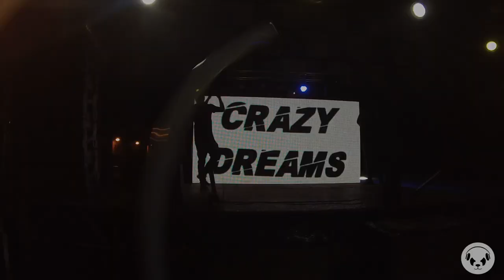After movie @ Tavernes de la Valldigna, Valencia 2017